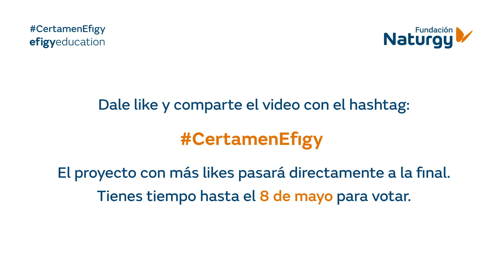IES Aramo (Oviedo, Asturias) - V Certamen Tecnológico Efigy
Secado por vacío: proyecto que pretende estudiar cómo el vacío, al reducir la presión, podría afectar al secado a temperatura ambiente, acelerándolo a la vez que disminuye el consumo energético.